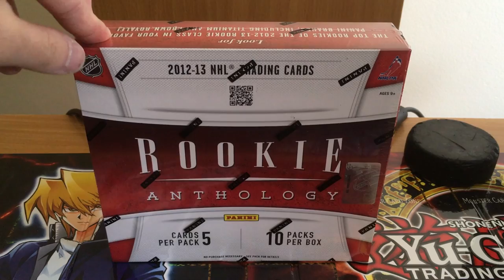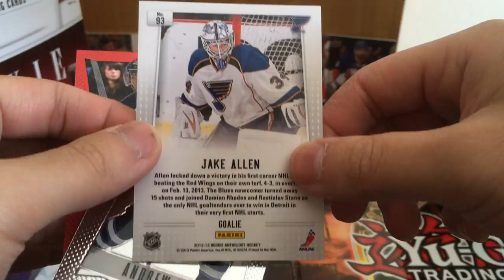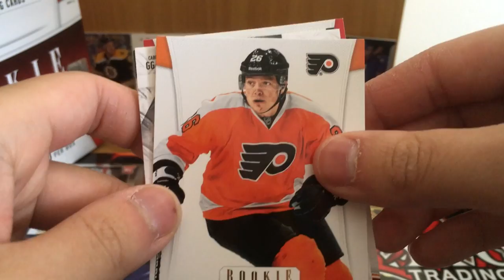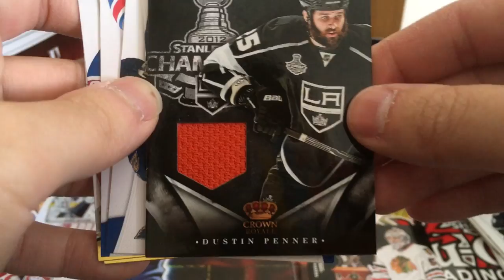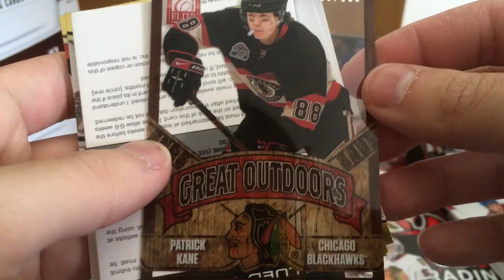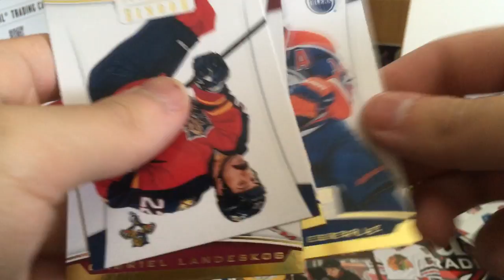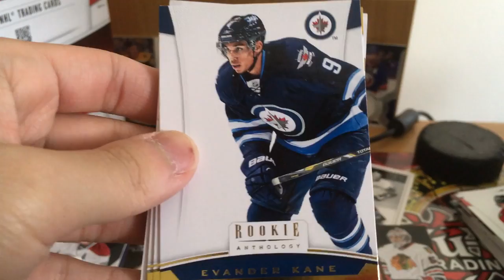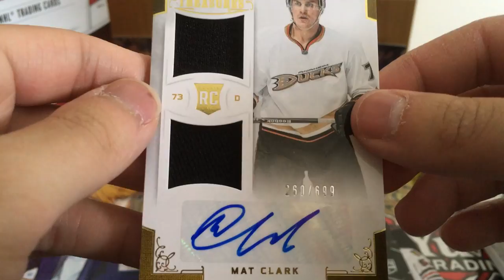2012/13 Panini Rookie Anthology Hobby Box Break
2012/13 Panini Rookie Anthology Hobby Box Break - Hockey Cards Opening

2. Comment your thoughts